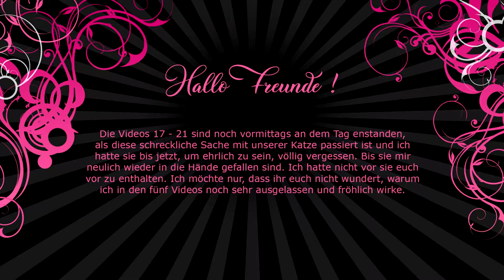Let's Play The Legend of Zelda - Breath of the Wild [German][#20] - Neuer Zwirn für den Helden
Spiel: The Legend of Zelda - Breath of the Wild
Publisher: Nintendo
Entwickler: Eiji Aonuma[1] (Produzent)
Hidemaro Fujibayashi (Director)
Takuhiro Dohta (Technical Director)
Satoru Takizawa (Art Director)
Hajime Wakai (Sound Director)